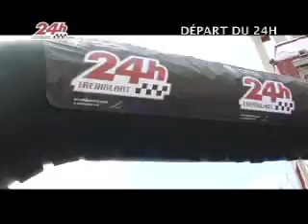Coup d'envoi du 24h de Tremblant édition 2007